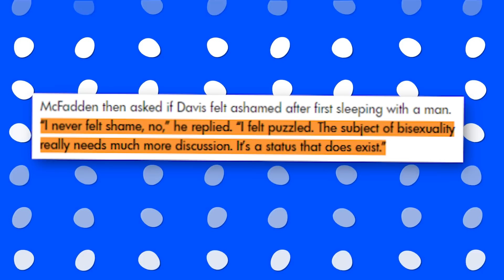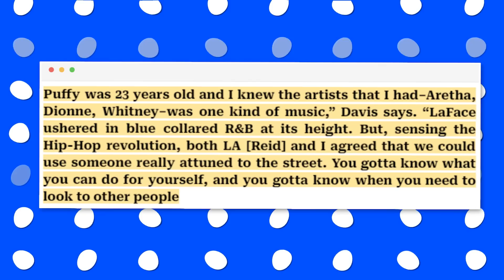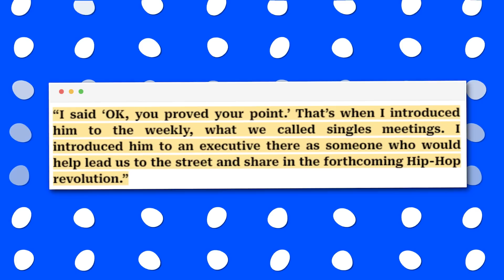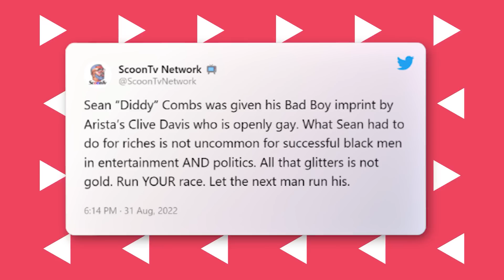7 MINUTES AGO: Diddy Sends BRUTAL Warning About Clive Davis To Young Rappers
7 MINUTES AGO: Diddy Sends BRUTAL Warning About Clive Davis To Young Rappers

Just in, Diddy has sent a brutal warning about Clive Davis to young rappers in the music industry. In a recent social media post, Diddy pulled no punches in his scathing message to up-and-coming artists about the renowned music executive.
This latest development has sparked intense speculation and debate within the entertainment community.